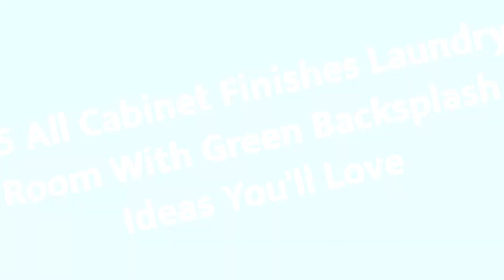75 All Cabinet Finishes Laundry Room With Green Backsplash Design Ideas You'll Love ♡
0:00:00 - Intro
0:00:12 - All Cabinet Finishes Laundry Room With Green Backsplash Design Ideas You'll Love: Inspirations 1 to 25
0:00:59 - All Cabinet Finishes Laundry Room With Green Backsplash Design Ideas You'll Love: Inspirations 26 to 50
0:01:59 - All Cabinet Finishes Laundry Room With Green Backsplash Design Ideas You'll Love: Inspirations 51 to 75